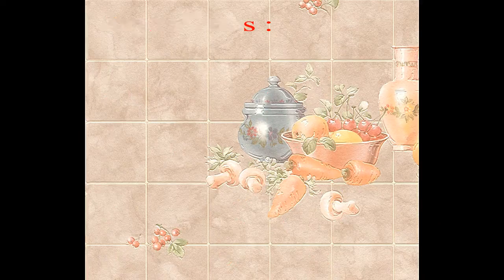How to make Onion Fritters / Pyaz Pakoda in Hindi (प्याज़ के पकोड़े )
onion fritters are too crispy and easy to make. its a yummy tea snack.